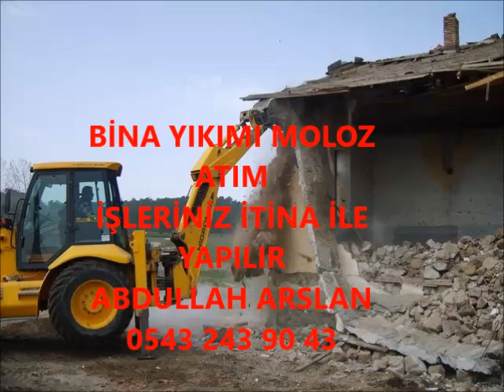KIBRISCIK BİNA YIKIM İŞLERİNİZ İTİNA İLE YAPILIR İLETİŞİM ABDULLAH ARSLAN 0543 243 90 43